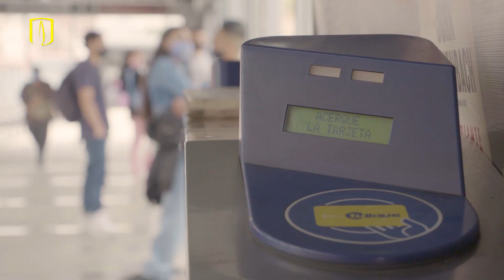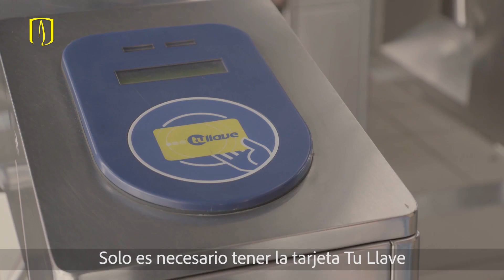Transmilenio se une al proyecto Covida de la Universidad de los Andes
El sistema de transporte masivo de Bogotá es un nuevo socio de Covida y, ahora, sus usuarios y funcionarios podrán realizarse pruebas de COVID-19 sin costo. Este beneficio requiere inscripción previa y ser seleccionado para hacer parte del proyecto.

Los sistemas de transporte masivo han sido declarados núcleo de transmisión del COVID-19 debido a las aglomeraciones que se presentan por el elevado número de personas que se movilizan a diario. Aunque el esfuerzo de las autoridades por controlar los efectos desencadenados por la pandemia ha sido esencial, identificar a los ciudadanos que son portadores, o no, del coronavirus es fundamental para frenar su vertiginosa propagación en Bogotá.

Con este objetivo, TransMilenio y la Secretaria Distrital de Movilidad se suman a Covida, el proyecto de salud pública y vigilancia epidemiológica liderado por la Universidad de los Andes, que busca generar información científica sobre el COVID-19 para orientar y ajustar medidas de mitigación emitidas por el Estado.

Ahora, usuarios y funcionarios de TransMilenio pueden hacer parte del proyecto Covida y realizarse pruebas de Covid-19 siguiendo las instrucciones que hay en más de 40 de las estaciones de Transmilenio y, así, participar en un proceso de selección para poder obtener el beneficio. Si cumplen con los requisitos, personal de Covida y Emermédica los contactarán para programar la respectiva cita para la toma de la muestra en el Centro Comercial Unicentro, en el Centro Comercial Centro Mayor o con visita domiciliaria.